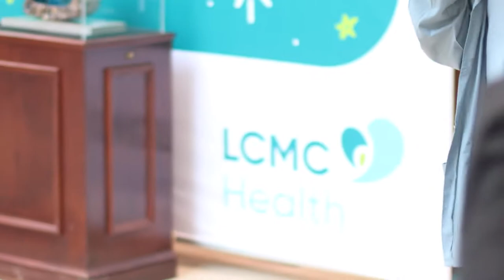United Way Employee Giving Campaign Celebration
East Jefferson General Hospital won the Biggest Heart Award! The Biggest Heart Award is given to the hospital in the LCMC Health system that donations the most to The United Way.

👫 We are big believers in serving our community. One way we do that is giving excellent care to our patients. Another way is being a good friend and neighbor.

We love a second line but we love you even more. 💜 🧡 💚